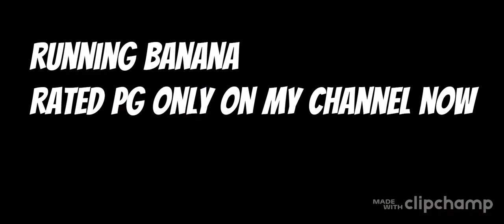🌟 RUNNING BANANA 🌟 || *NEW MINI MOVIE TRAILER* || read desc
There’s a mistake in the trailer. The movie will be out *AUGUST 15TH*